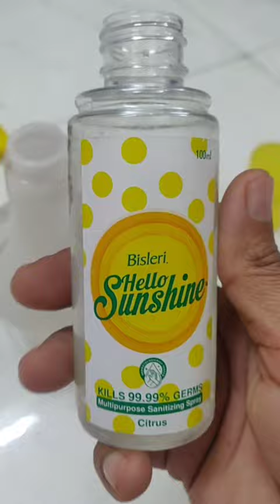अपनाए ये नुस्खा और ५ मिनट में Mealy Bug से छुटकारा पाएं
Mealybugs are small, soft-bodied insects that belong to the family Pseudococcidae. They are notorious plant pests and can cause significant damage to crops, houseplants, and outdoor plants. These pests feed on the sap of plants and leave behind a sticky, sugary substance called honeydew, which can attract ants and other insects.

Mealybugs are white, powdery-looking insects that are covered in a waxy coating, giving them a fuzzy appearance. They are usually found on the stems, leaves, and flowers of plants, where they can reproduce rapidly and spread quickly. Mealybugs can be identified by their cottony, web-like structures, which can be seen on heavily infested plants.

Mealybugs can cause a range of problems for plants, including stunted growth, wilting, yellowing leaves, and even death. They can also introduce other diseases and fungal infections into a plant, which can compound the damage.

Controlling mealybugs can be challenging, but it is possible. One of the most effective methods is to physically remove the insects by hand or with a soft brush. You can also use insecticidal soap, neem oil, or horticultural oil to kill mealybugs. In severe infestations, a systemic insecticide may be necessary.

Preventing mealybugs from infesting your plants is the best course of action. Keep your plants healthy and free from stress, as stressed plants are more susceptible to insect attacks. Regularly inspect your plants for signs of mealybugs and take action immediately if you find any. Avoid over-fertilizing your plants, as this can attract mealybugs.

In summary, mealybugs are a common and damaging pest that can be difficult to control. Regular inspection and maintenance of your plants, along with physical removal and/or the use of insecticides, can help keep them at bay.

Musician: @iksonmusic